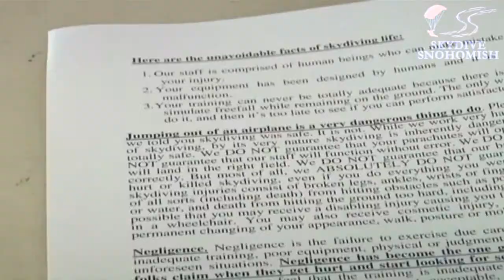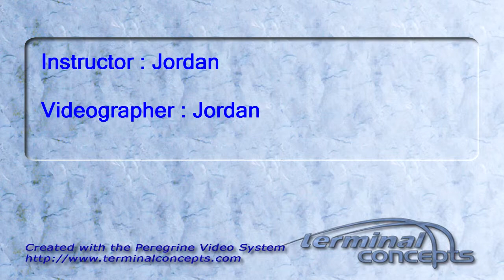Fellong Xing's Tandem skydive!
Fellong Xing's tandem skydive on Saturday, April 07, 2012 with Jordan.